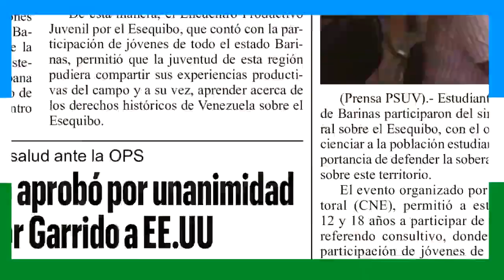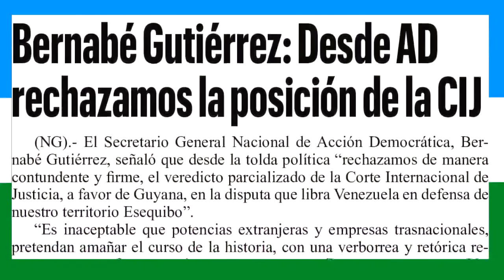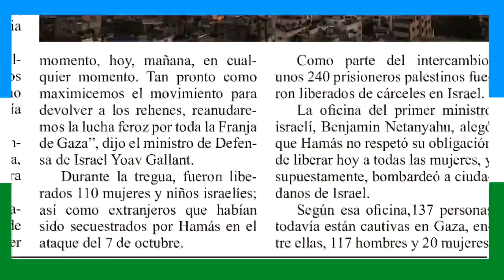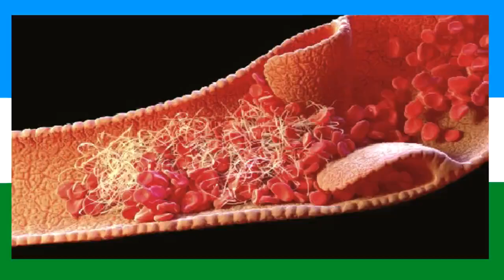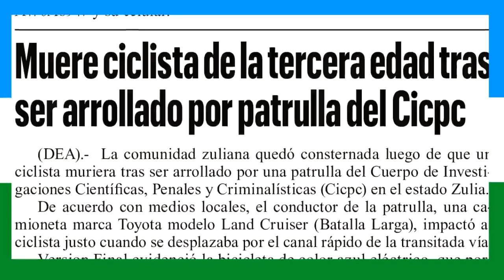Noticias Varyna Sábado 02 de Diciembre